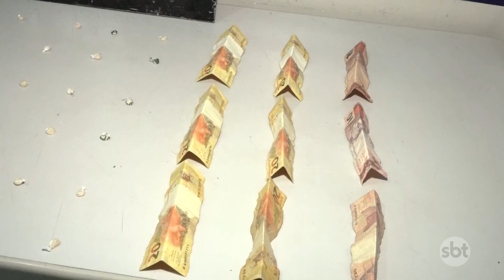REPÓRTER DO CR1ME: Jovem com sonho de ser apresentador é preso pela segunda vez por tr4fico